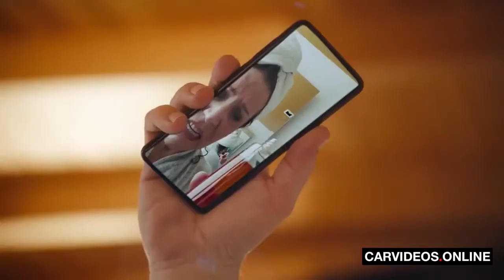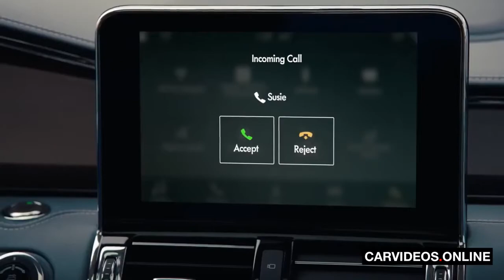Jeff Garlin and Susie Essman in "The Bet" for Lincoln Navigator